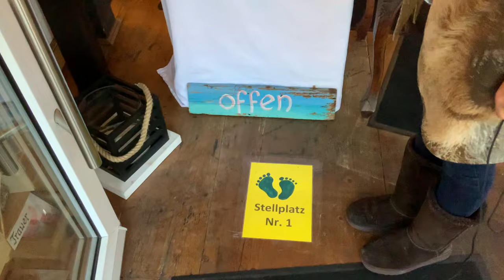WEIHNACHTSDEKO AUS RINDE UND BIRKE DIY Naturdeko Floristik Adventskranz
Advent, Advent, ... und für deine malerische Weihnachtszeit zeige ich dir den schönsten Naturkranz aus Rinden, Birkenstücken. Darin die Kerze, die sicher im Glas brennt. Als dekoratives Highlight die Lichterkette mit Schnur und der Weihnachtsstimmung steht nichts mehr im Wege.

deiner Margit

Margit Strak
Freischaffende Floristin